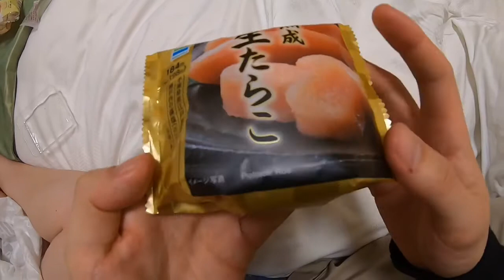Late Nite Yum Yum Ep 1: Is Pollack Roe Yum Yum?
Episode 1 of Late Nite Yum Yums. Tonight, we’re in Kyoto, Japan trying pollack roe onigiri and 3 sweets from Family Mart.